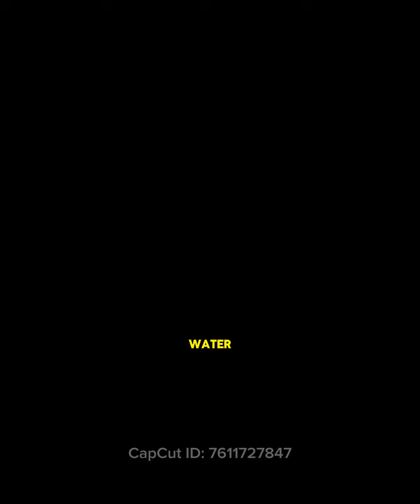This Healthy Life Podcast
Where do most parasites come from in our food sources : Produce 🍌 Vs Meat 🥩

Erika Schlick hosts me on her podcast, This Healthy Life, to discuss the reality of parasites in our food.

Podcast This Healthy Life found in my pro f ile